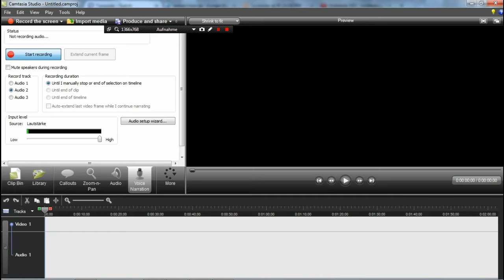Let's Play Heroes of Might and Magic Teil 93 Befreiung Tunnel und Troglodyten 6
Ich muss endlich mal meine Videobeschreibungen nacholen. Werde ich tatsächlich auch machen :D Für diese Episode kann ich nur sagen: Gott, ich hasse den Untergrund.